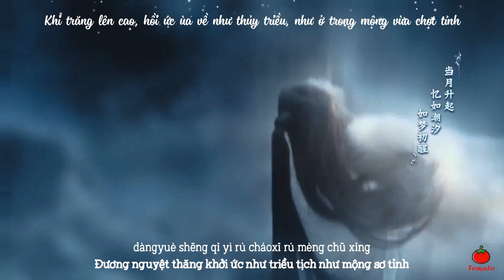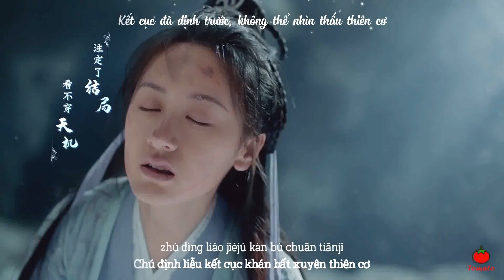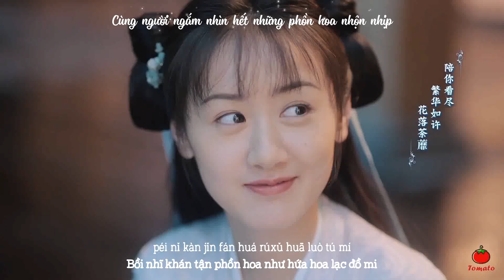[Vietsub + Pinyin] MV Yêu Như Lưu Ly - Châu Thâm | 爱若琉璃 - 周深 | OST Lưu Ly Mỹ Nhân Sát | 琉璃美人煞 OST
"Tìm lại những phong cảnh đã nhạt màu trong mắt người
Cùng người ngắm nhìn hết những phồn hoa nhộn nhịp
Mở ra tất cả những hồi ức đã phủ bụi nơi đáy tim người
Khi trăng lên cao, hồi ức ùa về như thủy triều, như ở trong mộng vừa chợt tỉnh"

♫ Song: Yêu Như Lưu Ly - 爱若琉璃
♫ Singer: Châu Thâm - 周深

This is a personal channel. If you like my videos, please support genuine version.